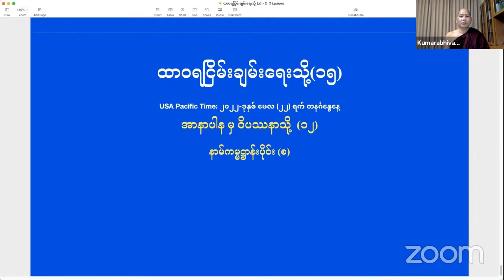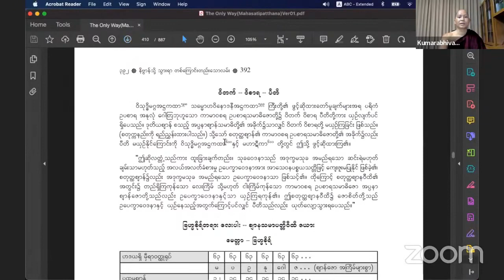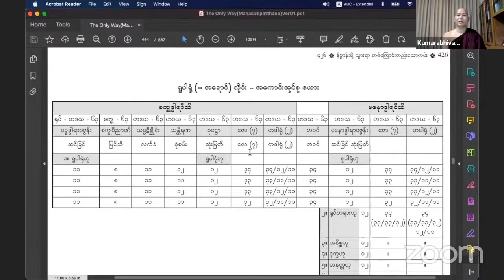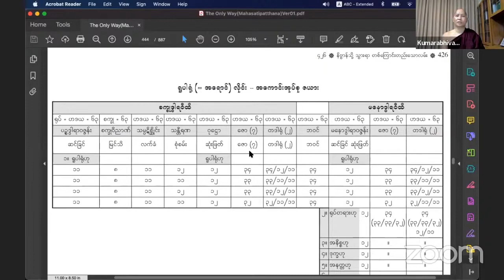15 ထာဝရငြိမ်းချမ်းရေးသို့ (၁၅) နာမ်ကမ္မဋ္ဌာန်းပိုင်း (၆) ——Sayadaw U Kumarabhivamsa